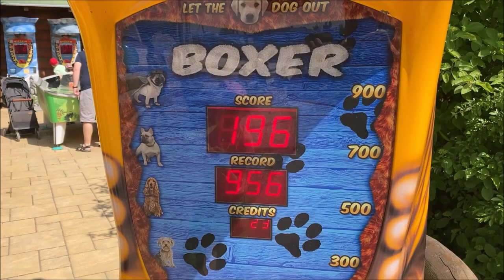Fajnpark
Lilinka ve Fajnparku